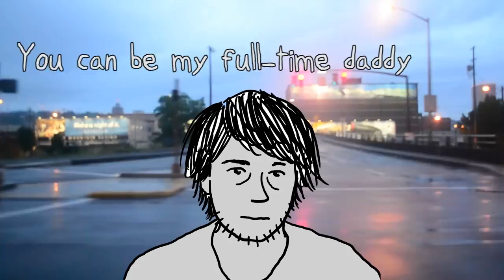Don Depresso Will Forever Die Young (alt. version)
You should probably be stoned for this partially animated music video starring Don Depresso, my lovely, depressed, drug-abusing comic strip character

Note that this version has a glitch in it. To see the "proper" version of this video, go

The songs included in the mashup are:
Xiu Xiu - "Honey Suckle"
Meat Loaf - "I Would Do Anything for Love"
Matchbox 20 - "3am"
2pac - "Changes"
Nine Inch Nails - "March of the Pigs"
Lana del Rey - "Ride"
Rihanna - "We Found Love"
The Verve Pipe - "The Freshmen"
Ke$ha - "Die Young"
Xiu Xiu - "Suha"